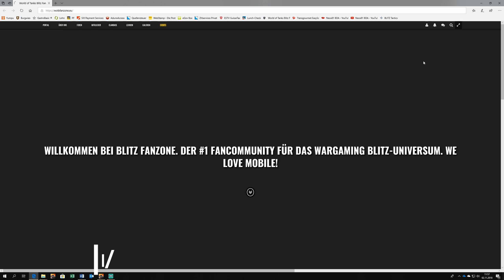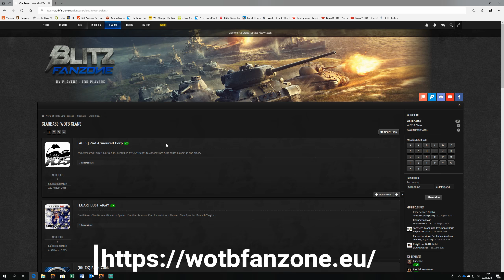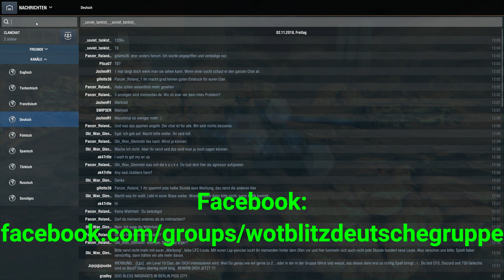WoT Blitz Basics #3 Clans Freunde Zug [GER]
WoT Blitz Basics, das deutschsprachiges Tutorial für Neueinsteiger.
Im dritten Teil von WoT Blitz Basics geht es um Clans, Zugeinladungen, Freunde und den Chat.